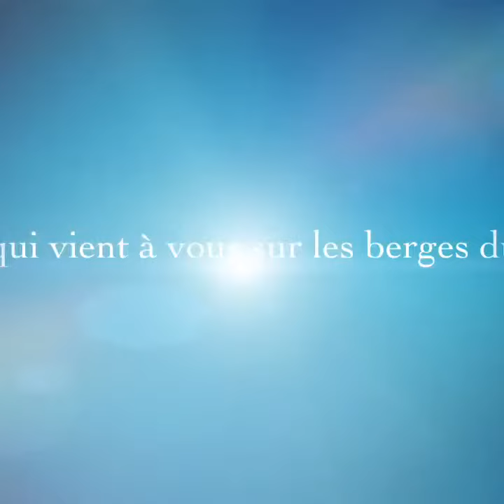La péniche Valentin Galliano